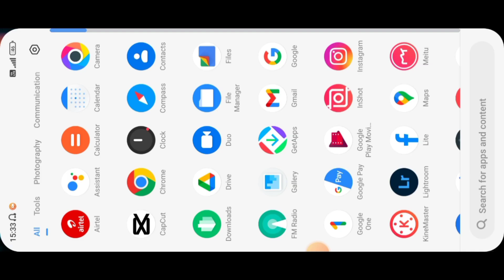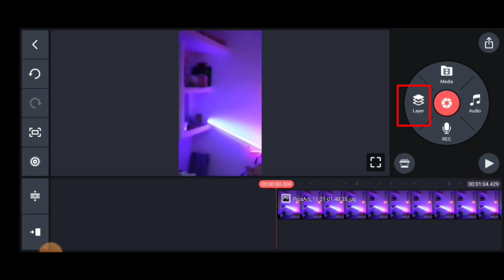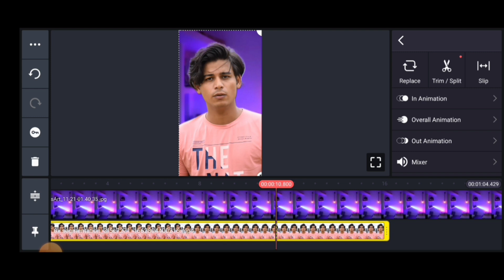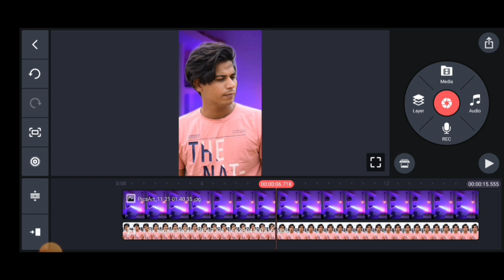Video Ka Background Kaise Change Karen Automatic⚡100% Real😱🔥! How To Change Video Background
Guys Ye App Link Hai Aur Ye Sirf Telegram Mey Hi Open Hoti Hai Esleye Phle Telegram Download Krlena Fer Es Pr Click Krna👇👇

video ka background kaise change kare bina green parda
Bina green screen ke background kaise change karen
How to change video background in kinemaster without green screen